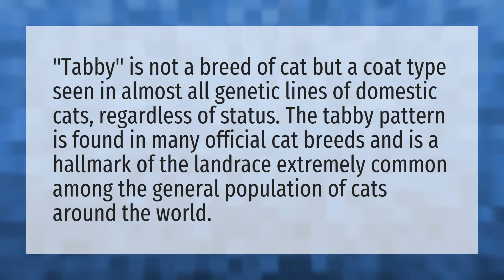What breed is a tabby cat?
Cartoon Cat • What breed is a tabby cat?